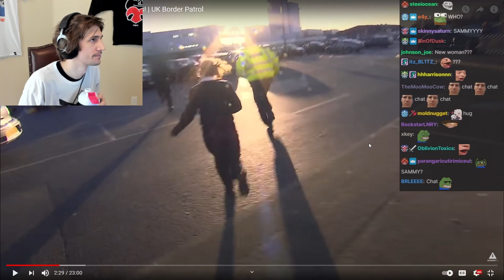xQc's NEW GIRLFRIEND Reveals Her Voice On Stream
xQc may have a new "roommate" around his house. Will we find out more about this LOVE LORE? Find out next time on

If you see this, comment "Sammy Copege"